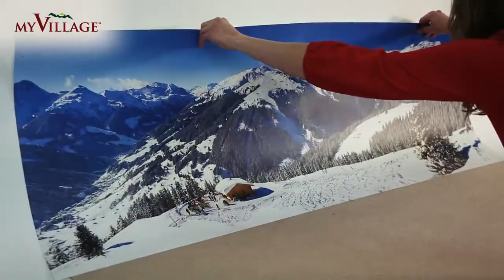Comment construire son village miniature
Découvrez pas à pas comment réaliser votre village miniature !
Produits disponibles uniquement dans notre rayon de Noël ouvert du 21 octobre au 31 décembre.